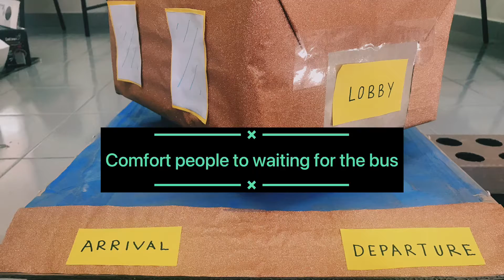2190819 MUHAMMAD FARIS ISQANDAR BIN MOHD FAUZI (BUS STATION HUB)